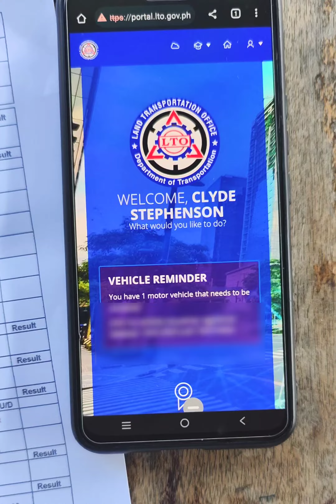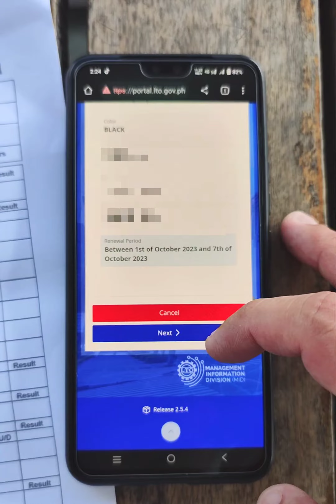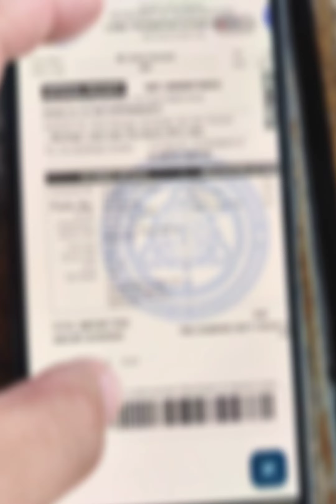MOTORCYCLE RENEWAL IN 30 MINUTES!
Renew your motorcycle in 3 easy and convenient steps